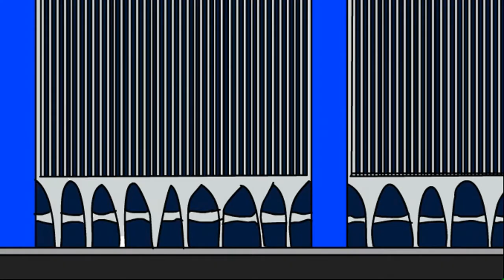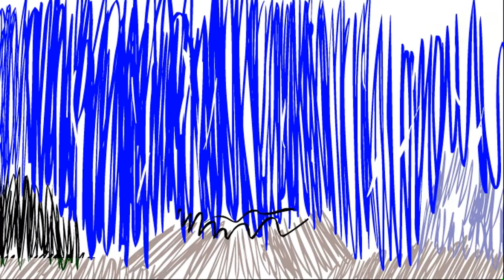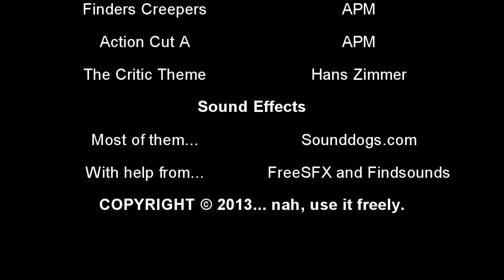A Day At the Bitch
Slapstick somehow manages to make Todd's iPod get eaten by a shark. It's now up to Todd and Sven to take it back from the filthy Fish People!